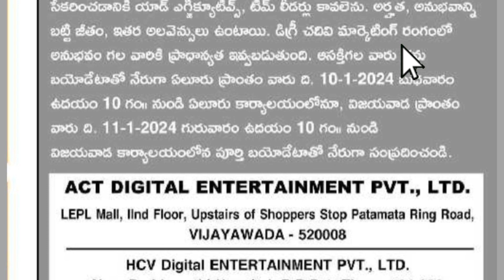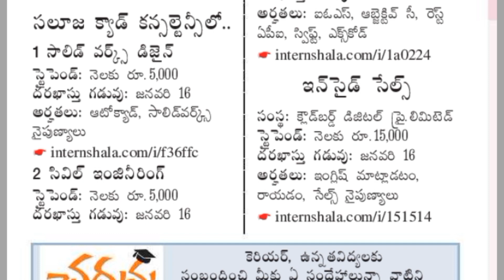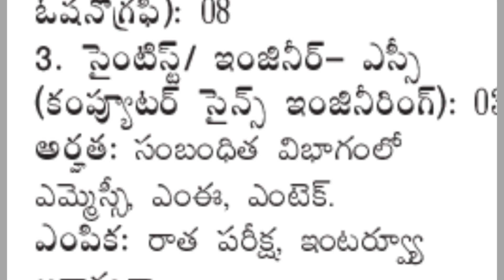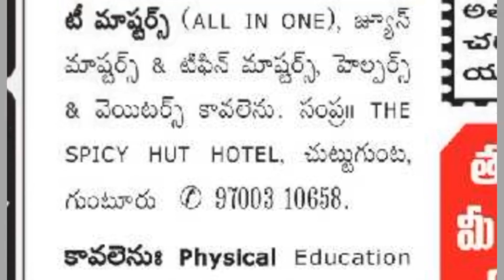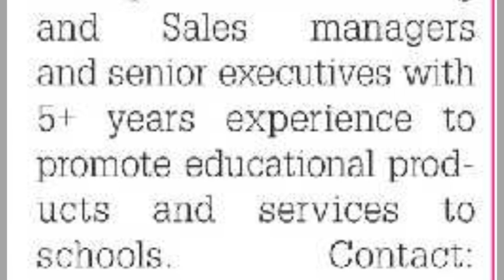Tuesday Eenadu classifieds jobs|AP 09-012-24 Vizag Guntur Amaravati